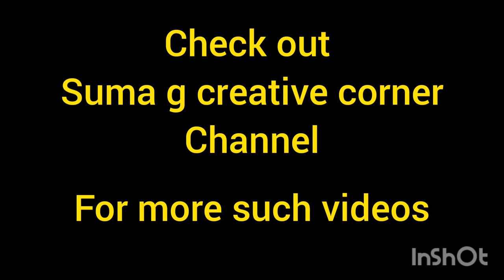Bal Hanuman | hanuman get up | bal hanuman fancy dress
hanuman baby photoshoot | kids fancy dress ideas | bal hanuman